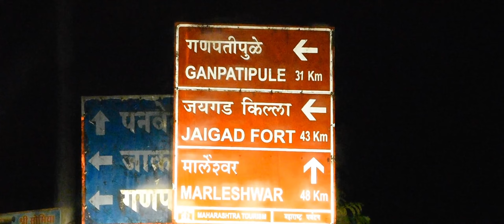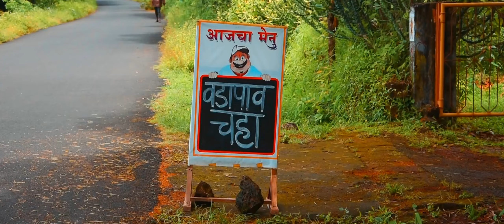ganapatipule vlog 2022 || vishal bhise